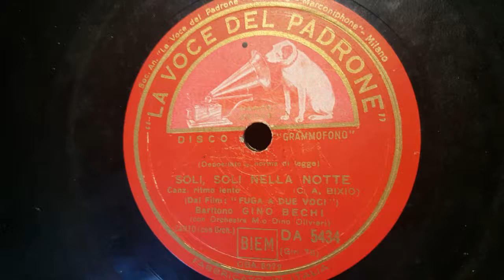gino becchi - soli soli nella notte - 78 giri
la voce del padrone record